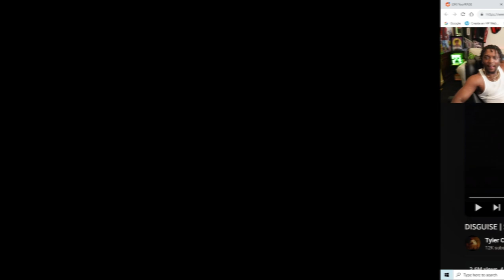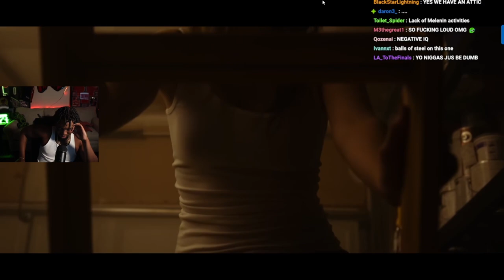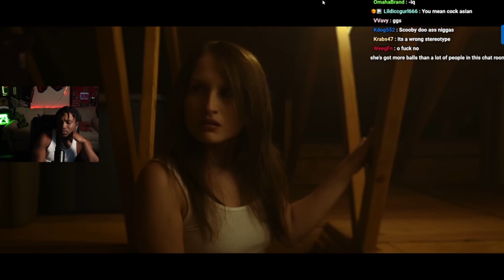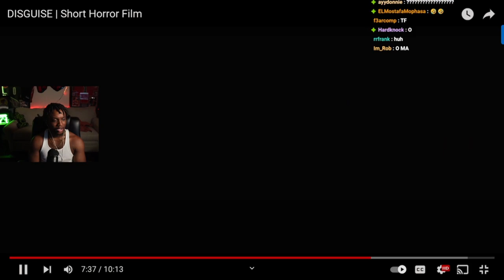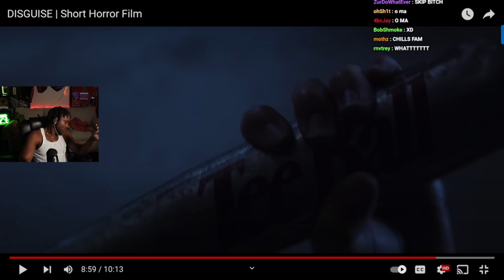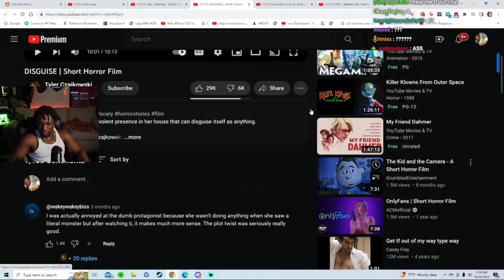THIS IS THE WORST "HORROR" SHORT FILM EVER MADE!